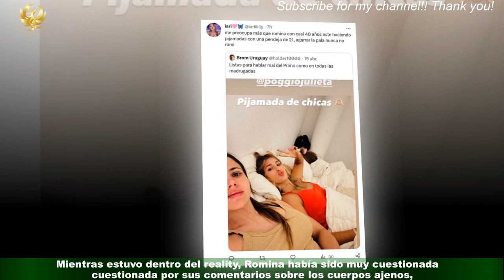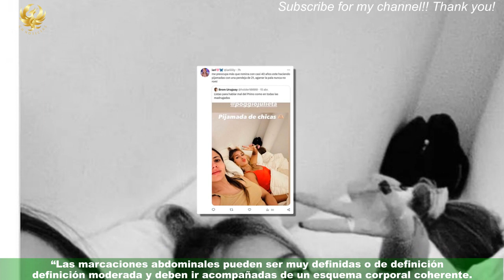Revelan detalles de la cirugía abdominal que Romina hizo antes de Gran Hermano: “Estaba gordita y…”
Sin duda, Romina Uhrig fue una de las grandes protagonistas de la última edición de Gran Hermano y,aun afuera de la casa, la ex diputada continúa generando interés en el público y en el medio en general. Mientras estuvo dentro del reality, Romina había sido muy cuestionada por sus comentarios sobre los cuerpos ajenos,